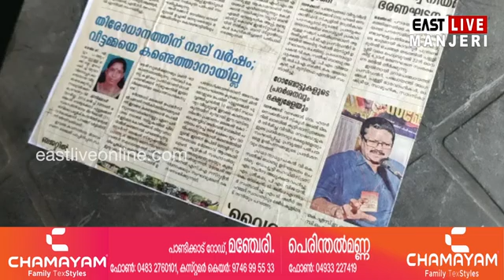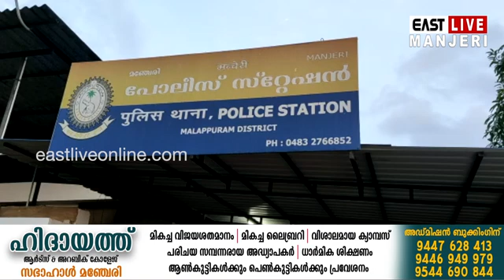കുട്ടികളെ ഉപേക്ഷിച്ചു കാമുകനൊപ്പം മുങ്ങിയ മഞ്ചേരി സ്വദേശിനിയെ നാല് വർഷത്തിന് ശേഷം കണ്ടെത്തി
അന്വേഷണ മികവ്;കുട്ടികളെ ഉപേക്ഷിച്ചു കാമുകനൊപ്പം മുങ്ങിയ മഞ്ചേരി സ്വദേശിനിയെ നാല് വർഷത്തിന് ശേഷം കണ്ടെത്തി.